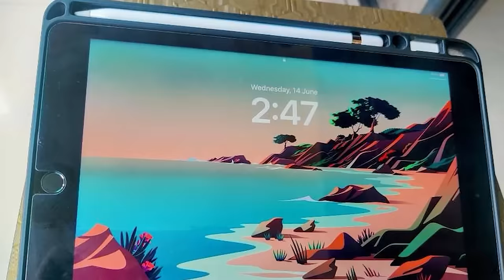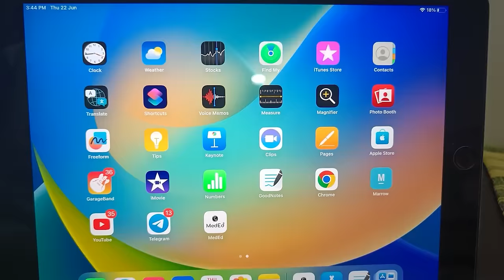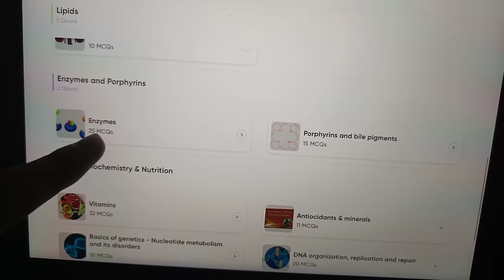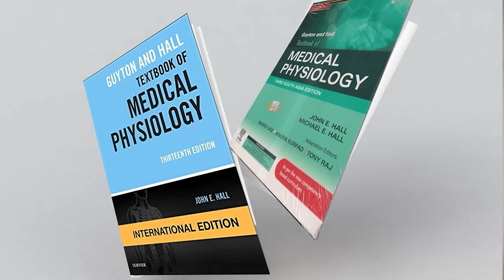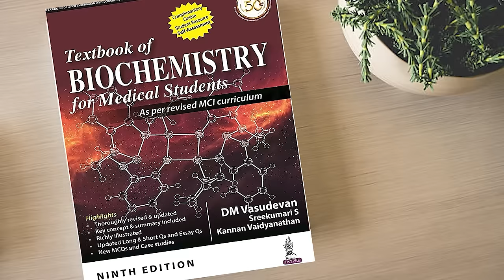DON'T Buy These⚠️ If You Are A 1st YEAR MBBS Student🔥| 1st Year Medical Accessories↑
A lot of students who are going to join MBBS this year or who will join MBBS in upcoming years get a doubt that what should we buy before entering medical college. This is a video where I have talked about what you should buy and what you shouldn't buy based on my experiences and wrong decisions that I took in my past when I was a newbie to this field.
should you books or read from pdfs, should you buy foreign author books, should we start NEET PG preparation from 1st year, whose subscription is best for 1st year? You will get all answers to these questions in this single video.

🌊DIVE INTO PYQ SERIES❤️-

 • "🌊DIVE INTO PYQ S...

🤝HEURISTIC INORGANIC SERIES🔥-

 • "🤝HEURISTIC INORG...